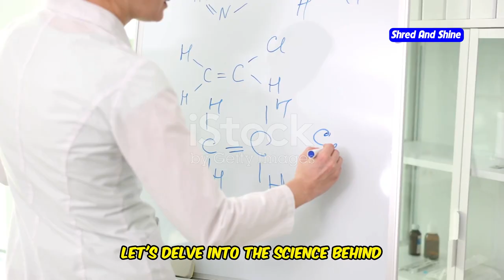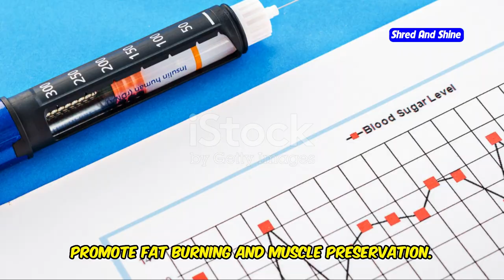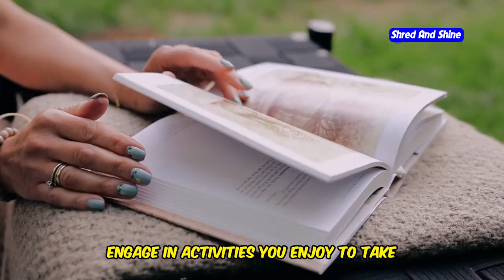How Intermittent Fasting Helps: A Beginner's Guide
Are you curious about how intermittent fasting can transform your health? In this video, we dive deep into the benefits of intermittent fasting and how it helps with weight loss, boosts metabolism, and promotes overall well-being. Whether you're a beginner or looking for a more structured intermittent fasting guide, we’ve got you covered! Discover how to start intermittent fasting and see real intermittent fasting results that will motivate you. We’ll explain how fasting works, share a simple intermittent fasting meal plan, and show you the power of intermittent fasting for weight loss. Whether you’re wondering what is intermittent fasting or looking for a step-by-step intermittent fasting diet, this video is perfect for you. Watch now and learn how to make the most of this powerful health strategy!
OUTLINE:
00:00:00 Fasting for a Healthier You
00:00:34 It's About When, Not What
00:01:09 Flipping the Fat-Burning Switch
00:01:48 Health Benefits of Intermittent Fasting
00:02:22 A Winning Combination
00:03:05 Getting Started
00:03:45 Finding Your Rhythm
00:04:32 Hunger and How to Manage It
00:05:46 Fueling Your Body Right
00:07:36 Tips for Success with Intermittent Fasting
00:09:08 Embrace the Power of Intermittent Fasting